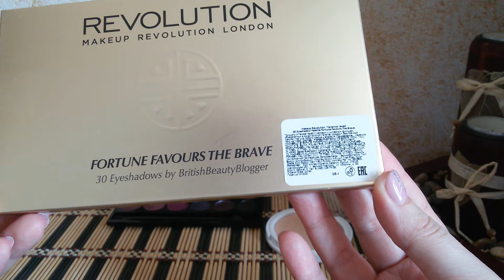конкурс ЗАКРЫТ на самый интересный комментарий//весеннее расхламление декоративки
Итоги 22 мая 2019.
Условия:
3. Написать комментарий почему Вы хотите эту косметику. Оставить контактные данные.
Посылка будет отправлена только на адрес в России.